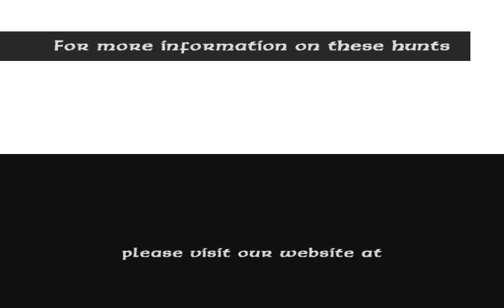whitetail elk and mule deer hunting clips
Here is a montage of hunts I've filmed over the years.  to purchase full length videos.  Don't forget to join our members list to win free videos and other gifts every month!